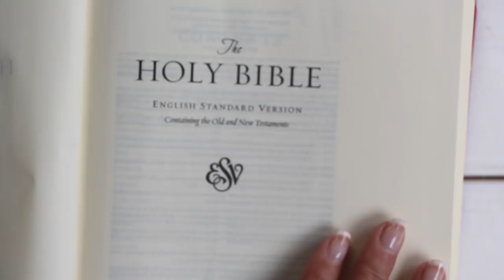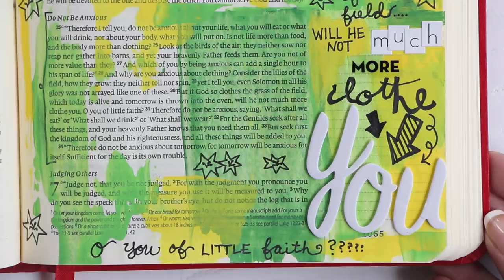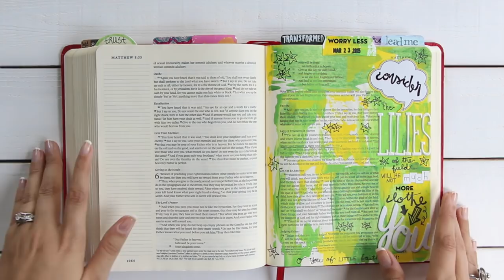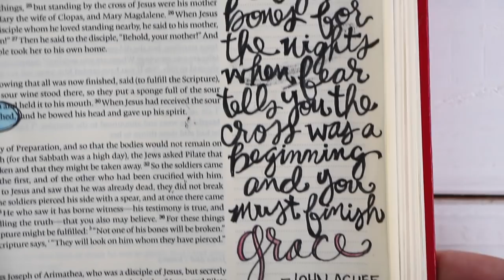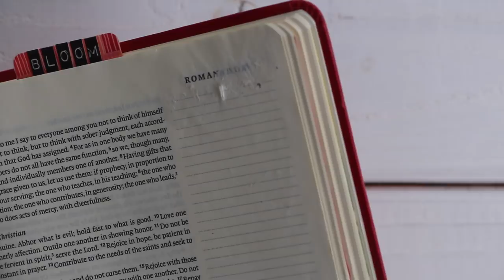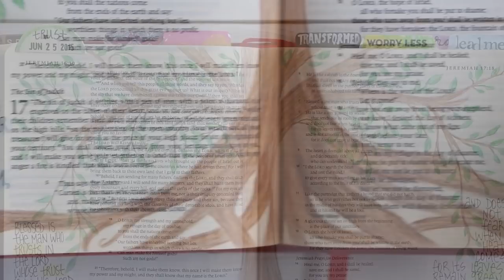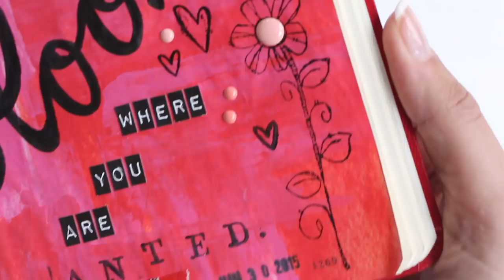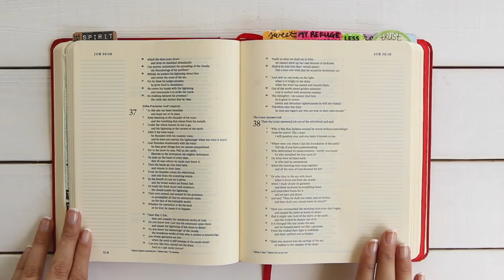Flip-Through Video Tour of my Journaling Bible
Join me on this fun lil' video tour of the first 10 entries of my E.S.V. Journaling Bible in which I share tips, tricks, favorite supplies, techniques I've been exploring, and why this has been such a meaningful way for me to study the Bible these past 3 months.  I hope it's an encouragement to you wherever you find yourself in your journey.

Stop by the blog for a full transcript of this video complete with links to resources I mention

- RELATED POSTS -

Permission Pages: A Perfectionist's Approach to the Journaling Bible

And sign up for my email newsletter for weekly updates on the latest creative hullabaloo

Now, go forth and let your creativity splish, splash, and spill!